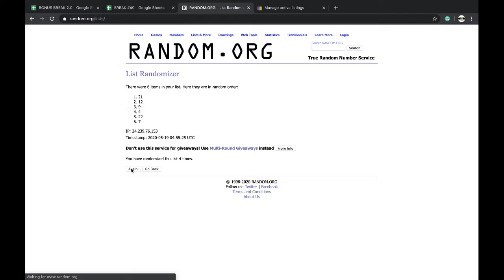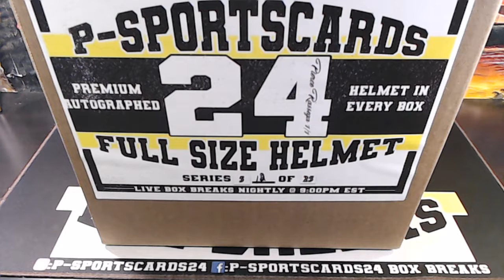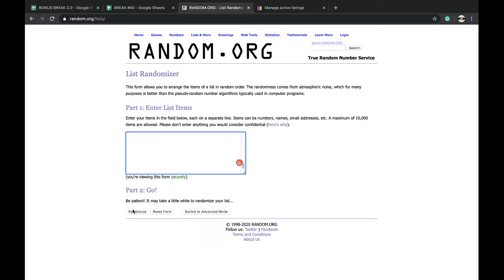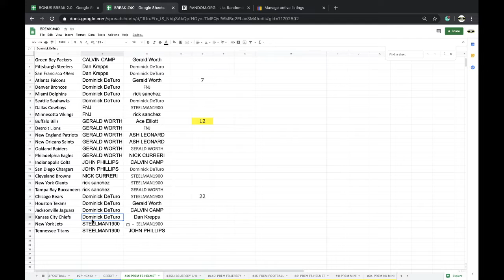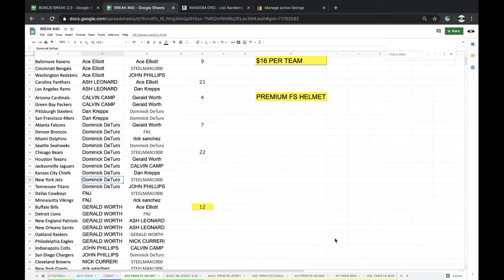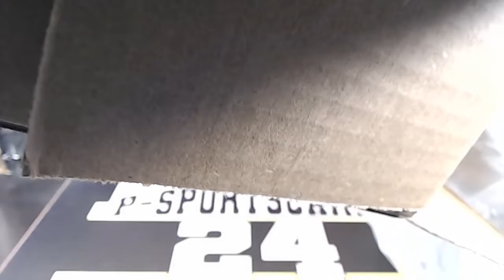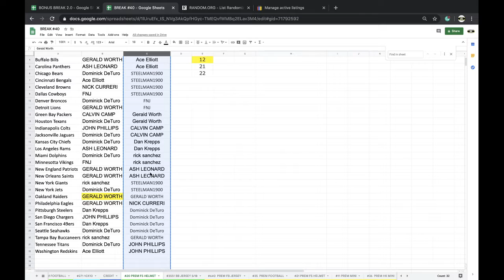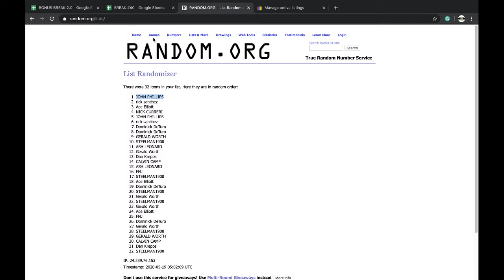BREAK #20 | 2020 P-SPORTSCARDS24'S PREMIUM AUTOGRAPHED FULL SIZE FOOTBALL HELMET LIVE BOX BREAK